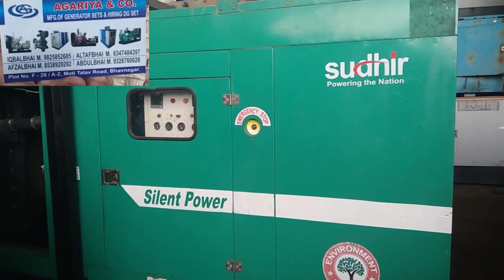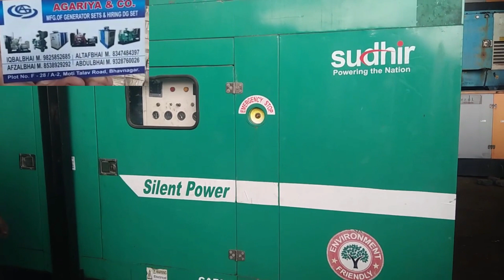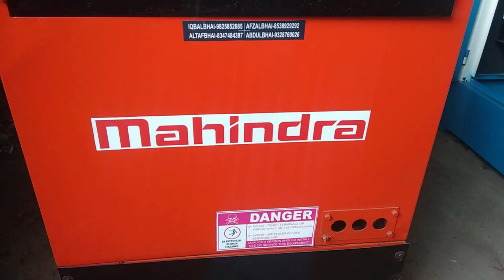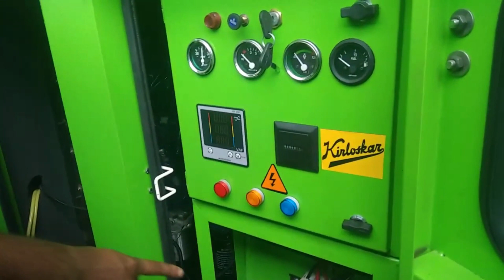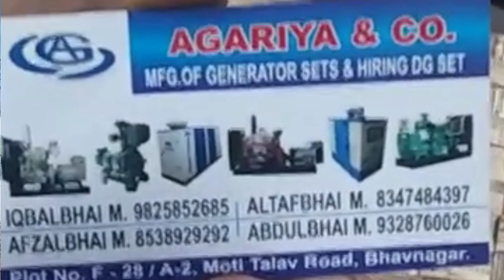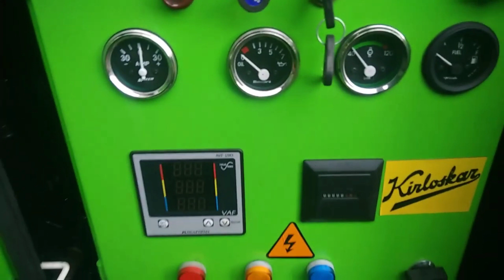alang market New & Second Generator Bhavnagar open body generator & silent generator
बहुत ही अच्छे इंपोर्टेड फॉरेन के और इंडिया के टॉप 10 कंपनी के न्यू ब्रांड कंडीशन सेकंड हैंड जनरेटर गुजरात के bhavnager GUJRAT
          👉 ADDRESS  Agariya & Company GANARATOR 👇👇👇👇
👉 plot no C' 20, VIP MARKET near Indian petrol pump BHAVNAGAR. GUJRAT INDIA
👉 प्लॉट नंबर सी'20, भारतीय पेट्रोल पंप  के पास वीआईपी मार्केट। भावनगर गुजरात भारत
👉 रेलवे क्रॉसिंग के पास मोती तालाब रोड कुंभार वाड़ा जिला भावनगर Agariya & Company bhavnager GUJRAT
mobile number video mein teen Baar dikhaya gaya hai LAST ME
मोबाइल नंबर वीडियो में तीन बार देखा गया है
Agariya GENERATORS company

Elemax. PEG2500B C2 2400VA (2.2 Kva) Petrol Generator with Electric+Recoil Start
APC Back-UPS 1100VA / 660W,
Kohler Diesel Power Generator 5 KVA
Generator 10 KVA (THREE PHASE)
7.5KW FIELDMARSHAL OPEN GENERATOR WITH 10 HP
Powerol Gensets Single Phase
Honda EU 70is Metal & HDPE Multicolor Inverter Generator
iBELL Torrent-WP 20 Single Cylinder

Sasta genrater bajar एस्कॉर्ट  अशोक लेलैंड  कुरुमिस   किर्लोस्कर  टाटा  महिंद्रा आईसर के एक तिहाई कम कीमत के सस्ते जरनेटर  all Best brand  open body and Silent Generator In Low Budget best condition

🙏🏻🙏🏻बहोत बहोत धन्यवाद आप सबका इतना प्यार देने के लीये .जय हिन्द जय भारत

alang generator market
bajaj-m generators
kirloskar generator
 kirloskar diesel generator
 kirloskar diesel engine
 kirloskar 30kv
second hand alternator
diesel generator
Second Generator

alang gujarat india ship breaking yard
How many ships broke yard in Alang?
Who owns Alang ship breaking yard?
Why did Alang ship break the yard?
What is Alang famous for?
Why do they beach large ships?
How many ships have broken the yard in India?
Alang Ship breaking yard furniture sale
Where are the ship breaking yards in India?
Where are most ships scrapped?
Alang ship breaking yard latest news
Can we visit Alang ship breaking yard?
Where is the ship breaking yard in India?
What is ship breaking yard?
bhavnagar ship scrap market - alang
alang ship scrap market
alang scrap market online
Ship breaking yard in Gujarat
Alang ship breaking yard photos